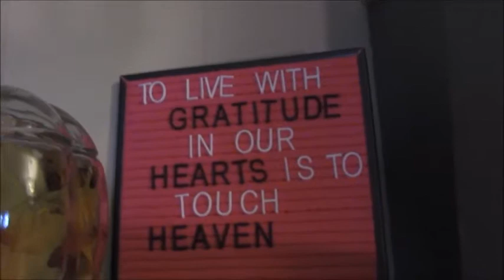The Autumn Tag// Vlogtober 10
Tag Questions:
Favorite thing about fall?
- Spooky autumn or cozy autumn?
- Haunted house or Halloween party?
- Carve pumpkins or paint pumpkins?
- Go apple picking or go on a hay ride?
- Pumpkin spice lattes or mulled apple cider?
- What did you dress up for Halloween last year?
- The sound of falling rain or a crackling fireplace?
- Have you purchased any fall decor yet?
- Favorite photo that you took last fall?
- Favorite color to wear in the fall?
- Favorite fall candy?
- Favorite autumn quote?
- Favorite autumn leaf?
- Favorite fall activity?
- Favorite fall scent?